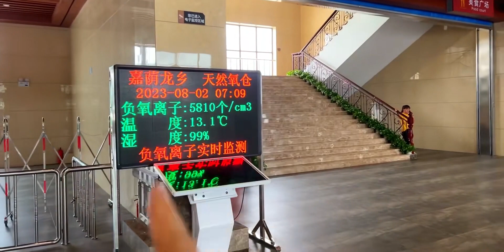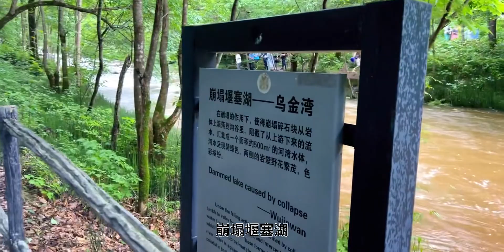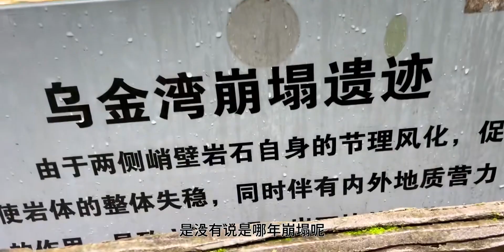被誉为“小九寨”的伊春嘉荫茅兰沟，夏天的避暑胜地，这里太美了！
跟着UP主出行看世界,自驾游,旅游,生活记录,东北,风景,游玩,景区,逃离城市,避暑胜地,开启暑假的100种方式